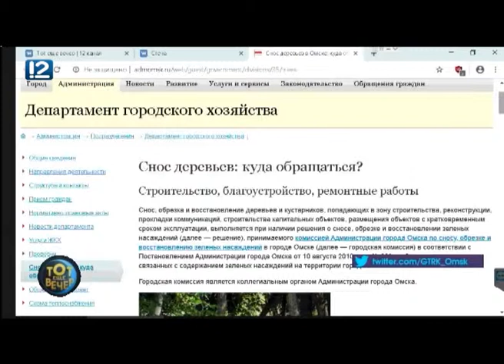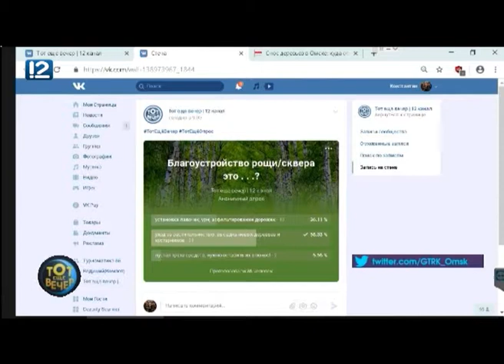Тот еще вечер. Отговорила роща золотая... (10.04.2019)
В студии - председатель комитета территориального общественного самоуправления "Шинник" Татьяна Казакова и лауреат премии "Народный герой" Максим Фомичев.